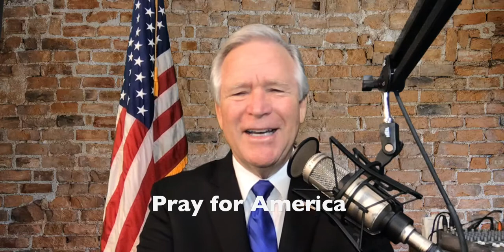Pray For America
14 minutes of prayer for America, The President and the election. 2 Chronicles 7:14 Join us.